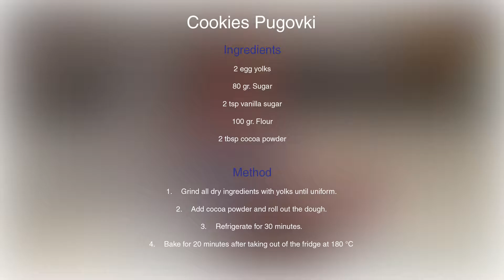Cookies Pugovki prepared by the Youngest Homecook! | Big Little Chef